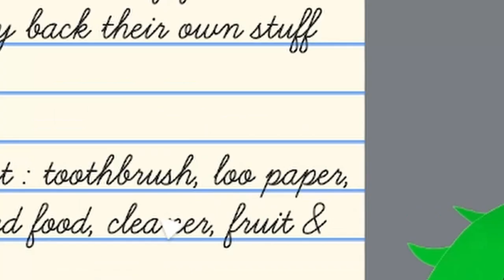[ Let's Play ] Untitled Goose Game Part 2 "Electric Goosealoo"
Time to start terrorizing the town in the goose game!